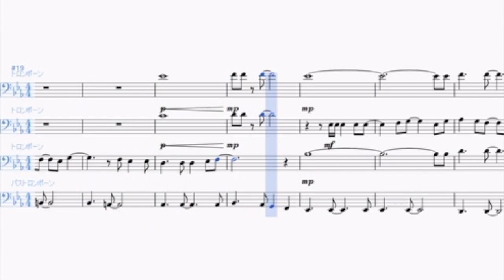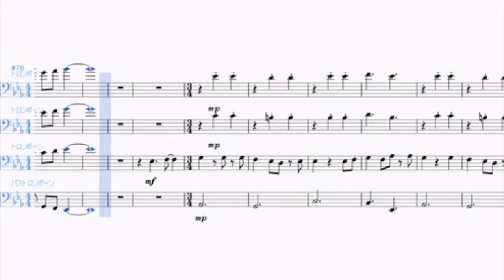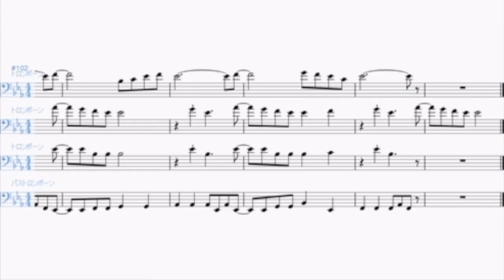fire◎flower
作詞：halyosy
作曲：halyosy
編曲：aoi

まだ花火、間に合うよね・・・
トロンボーン4重奏での編曲です。
それでも心を　ひとつに出来たなら